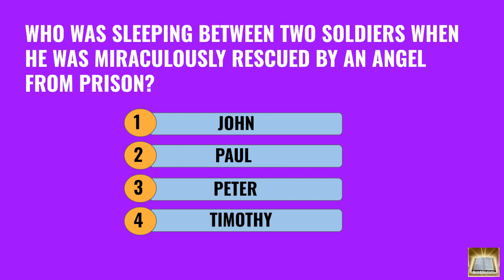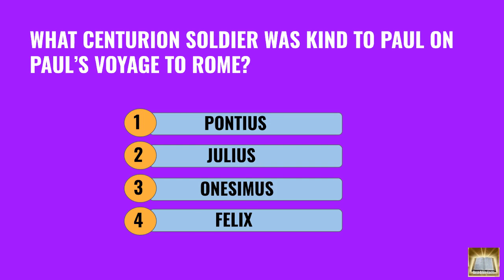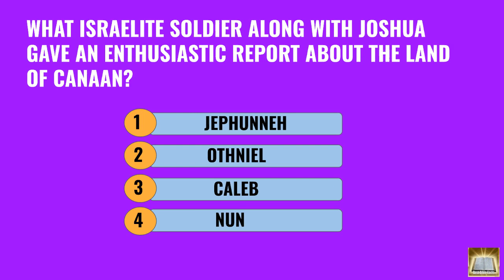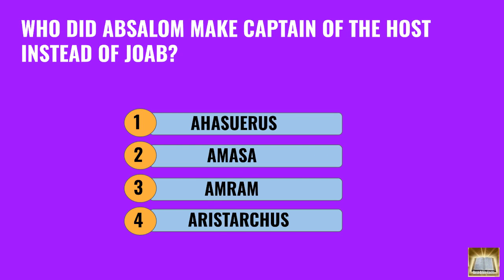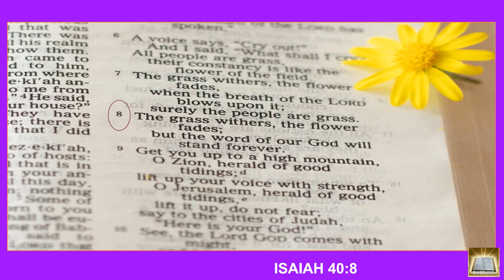BIBLE QUIZ - DO YOU KNOW THESE PEOPLE WHO DID OR DIDN'T SERVE IN THE ARMY OF THE LORD?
WELCOME TO THIS BIBLE QUIZ - GENERAL BIBLE QUESTIONS.